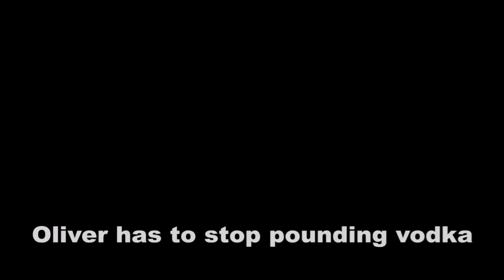Best Of Oliver Tree (BTS "Hurt")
Here are some of my personal best of's haha.

Also quick note:
Feel free to use that video if you're also an editor! 👀